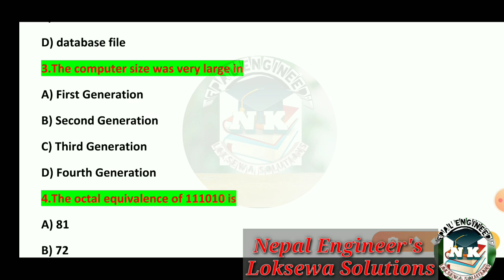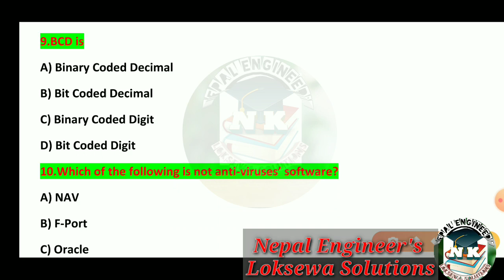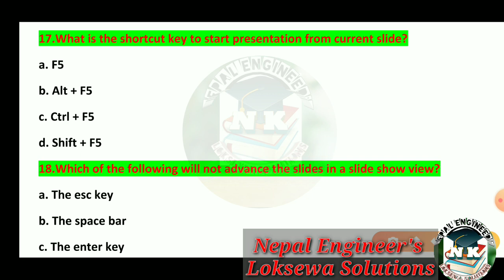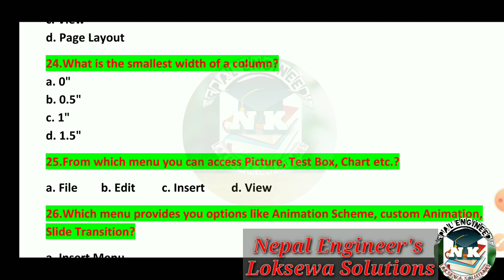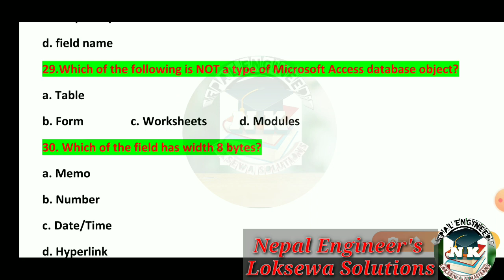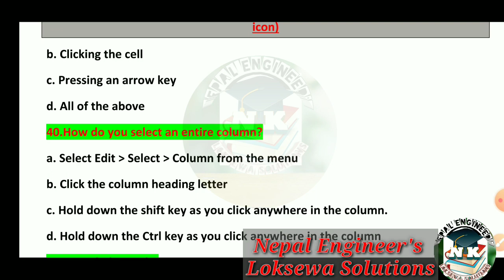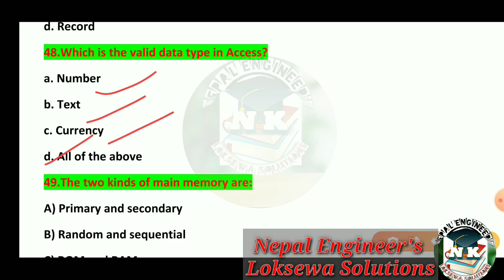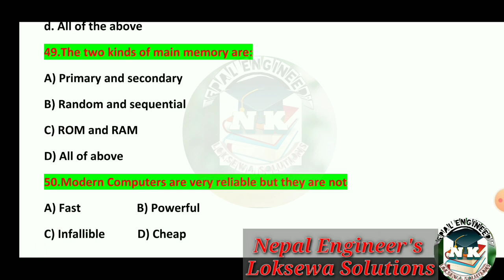SET-5,PMEP, प्रधानमन्त्री रोजगार कार्यक्रम खण्ड ' ग ' को तयारी प्राविधिकहरुको लागि, Nepal engineers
SET-5,PMEP, प्रधानमन्त्री रोजगार कार्यक्रम खण्ड ' ग ' को तयारी प्राविधिकहरुको लागि, Nepal engineers, Sub-Engineer Preparation,Loksewa tayari ,Nepal Engineer's Loksewa solutions,Computer Operator, Ass. Computer Operator,
जस्ता सबै Competitive लोकसेवा exam को लागि ,

प्रधानमन्त्री रोजगार कार्यक्रममा सोधिने कम्प्युटर सम्बन्धि अति महत्वपूर्ण MCQ Questions Answer हरु ,
प्रधानमन्त्री रोजगार कार्यक्रम आयोजना को प्रशासन विषय पढ्ने PDF link for sub-engineer,
Teachnical Portion(Syllabus) for sub-Engineer
link of All Pdf related to Government of Nepal
ministry of Labour, Employment and social security

ll Nepal Engineer's Loksewa Solutions ll, प्रधानमन्त्री रोजगार कार्यकम मा सहभागी भएका सबै साथीहरु पुरा Vedios हेर्नुहोस् lSub_Engineer previous Year Questions Paper sets, Nepal engineer's Loksewa Solutions Channel

for PDf
कारारमा Job Vacancy रोजगार मन्त्रालयबाट खुलेको विज्ञापनको बारेमा २०७७-०४-१३ गतेको ll Nepal Government ll Nepal Engineer's Loksewa Solutions ll Channel मा